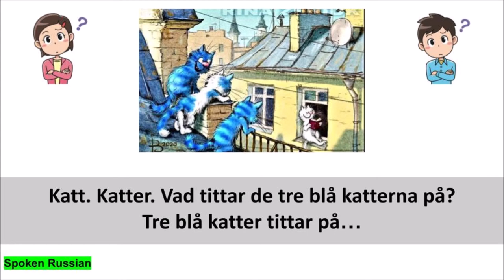Russian Swedish conversation starters (Katter )